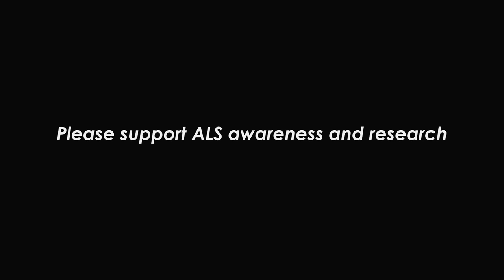Chad's Epic Ice Bucket Challenge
Music by: Luxury Grooves R&B Jazz Lounge Vol 3 - Sexy Organ